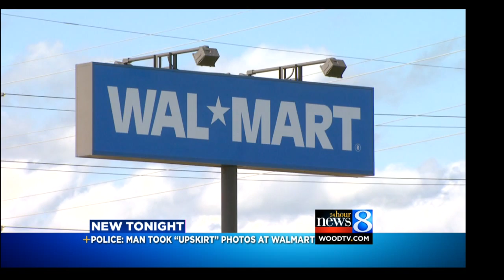Man accused of recording up skirts at Walmart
A Comstock Park man accused of recording images up women's skirts at a Walmart committed a similar crime seven years ago.